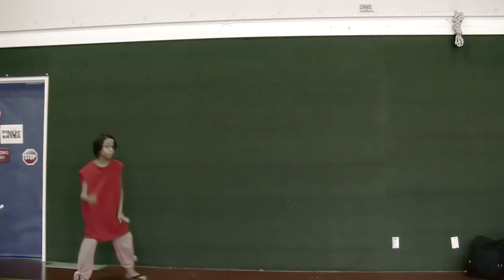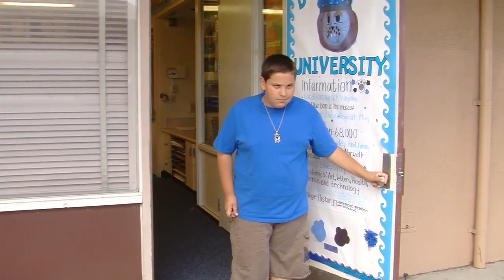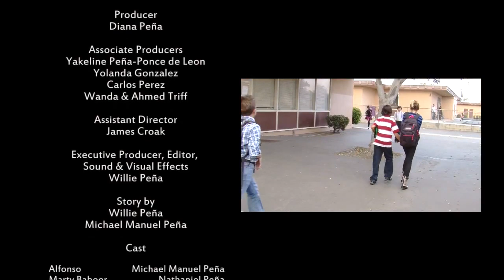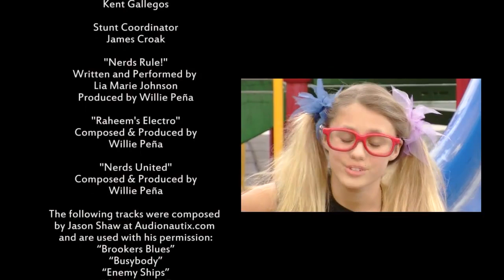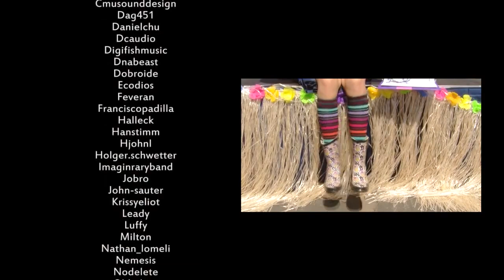Nerd Wars! Full Movie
Two competitive 6th-grade nerds face off in an epic after-school battle.

Starring Michael Manuel Pena, Nathaniel Pena, Alfonso Freeman, Everhet Kokason, Lia Marie Johnson, Danika Yarosh, and Sam Greenberg.Featuring Kent Gallegos, Jemal Draco, Allie Costa and Keira Pena.